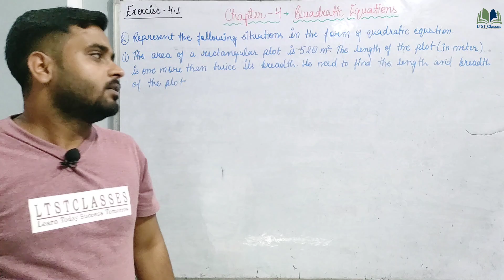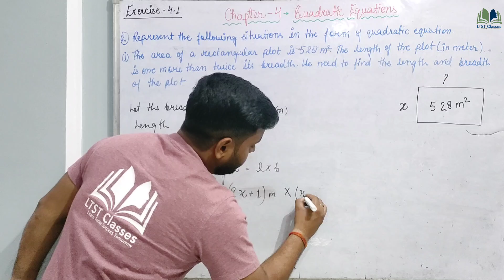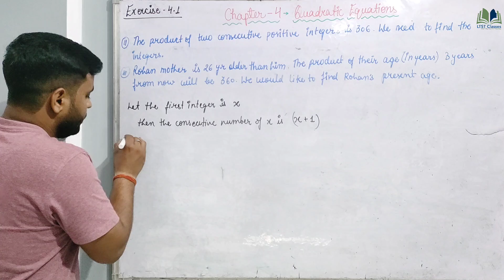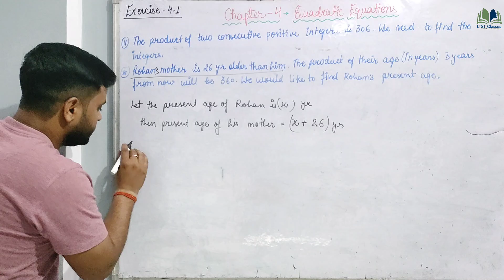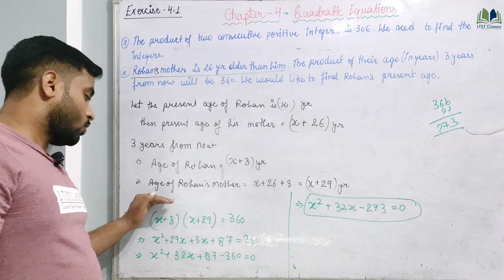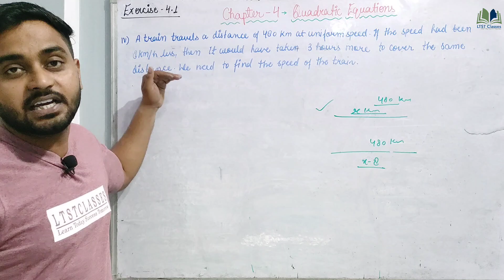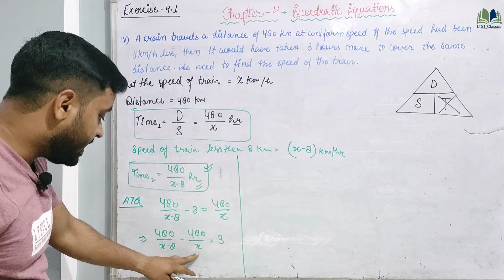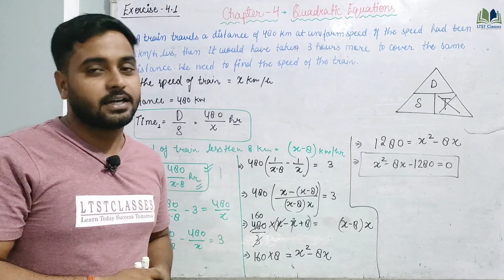Class 10 Ch-4 Quadratic Equations Exercise 4.1 Ques.no.2 || CBSE NCERT Solutions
Hello Everyone 🙏
In this video, we are going to learn about basic concept of Ch-4 Quadratic Equations  and also learn How to solve Exercise 4.1 (ques no.2)  in very easy way according to NCERT Pattern.

Telegram Class 9 Math Group:

Class 10 Video lectures link
For Board exam 2024-25